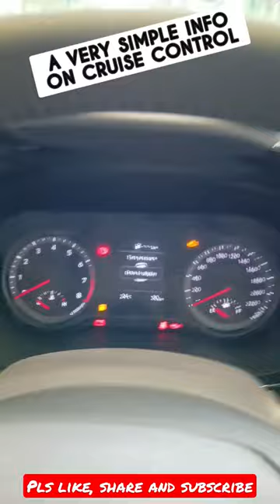A VERY SMALL INFO ON CRUISE CONTROL IN CARS!!! 😊